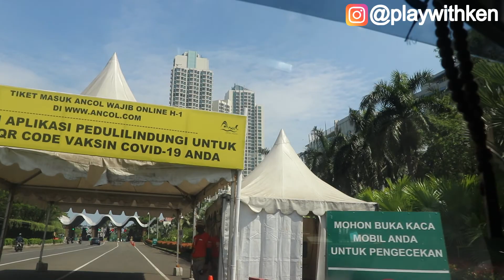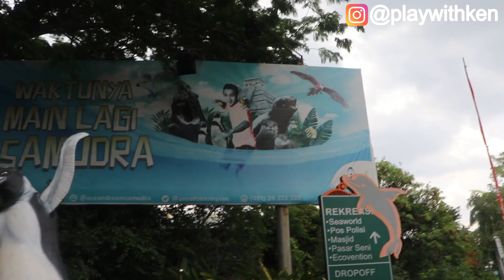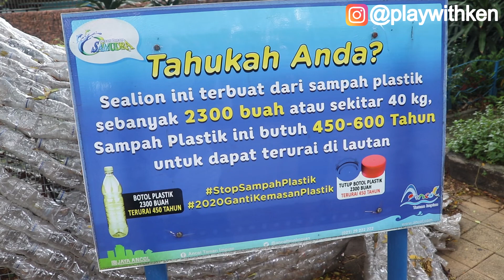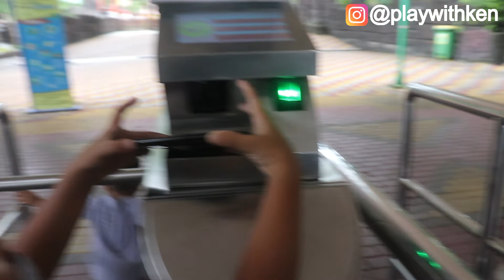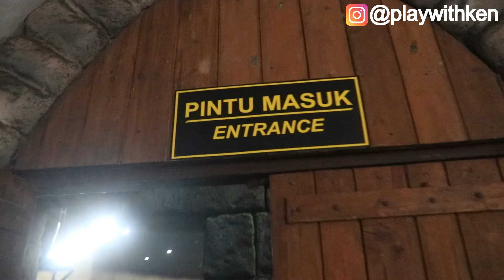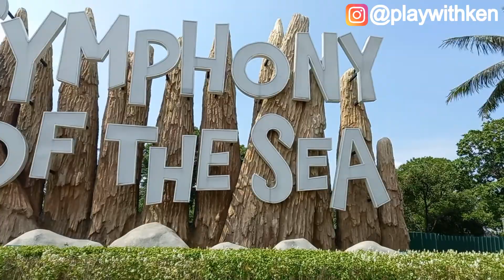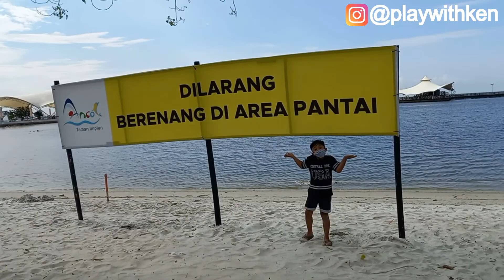Ocean Dream Samudra Ancol OMG! MERMAIDS ARE REAL!!!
Hi, Teman-teman..
Ken abis jalan-jalan di Ancol nih teman-teman..
Ancol udah buka lagi teman-teman, dengan memberlakukan protokol kesehatan yang cukup ketat.
Kali ini Ken masuk ke Ocean Dream Samudera lihat show lumba-lumba, mermaid dan singa laut.
Seru dan lucu banget lho teman-teman. Kalian udah pernah lihat belum?
Yuk tonton videonya sampai habis. Kita lihat keseruannya bareng-bareng!